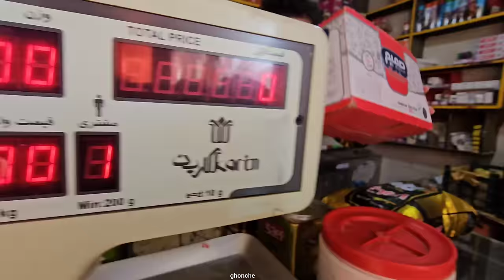Omid Nejat: Engineer's effort to support the helpless nomadic people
In this exciting and shocking YouTube video, an engineer tries to save sick and hungry children and mothers in the mountains with love and all his efforts, at a terrific speed.  He gives them a new life by providing food and setting up a tent.  By providing clothes for children, it makes their hearts happy and saves them from poverty and hunger.  Also, by providing medicine and bread for sick mothers, he saves them from any danger of famine and hunger.  But the story does not end, because the dedicated engineer goes to the nomadic widow mother who lives alone in the cold and soulless mountain.  By providing building materials, he covers the roof of her house so that her one-year-old child does not die due to the painful cold.  In this story, the self-sacrificing engineer shows us that helping poor people gives them joy and happiness to start life again.

# dedicated engineer
new life
  # Terrible_effort